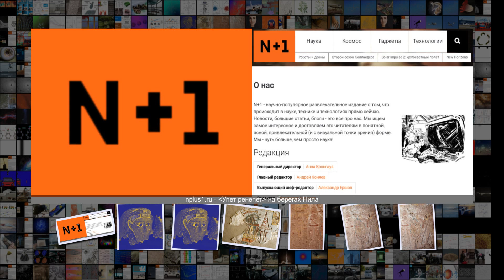Упет ренепет на берегах Нила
Упет ренепет на берегах Нила Блоги Археология Новости из Страны фараонов 16 02 28 Дек . 2018 Сложность 1 .5 Египтологи ЦЕИ РАН Упет ренепет на берегах Нила Люди издавна отмечали Новый год и делали это с удовольствием даже много тысяч лет назад в Древнем Египте . Об этом, а также о том, что именно они праздновали, какими ритуалами сопровождали приход нового года, что при этом ели и пили, первый блог из серии Новости из страны фараонов , который будут вести на N 1 сотрудники Це